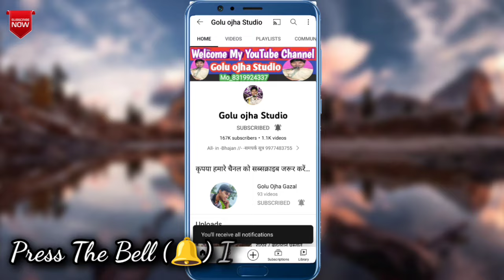गोलू ओझा / गायत्री यदुवंशी / सुपरहिट न्यू प्रस्तुति / फि़ल्मी तर्ज़ पर / छेड़कर तान ये मुरली वाला /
ग्राम पिछोर मबासा धाम